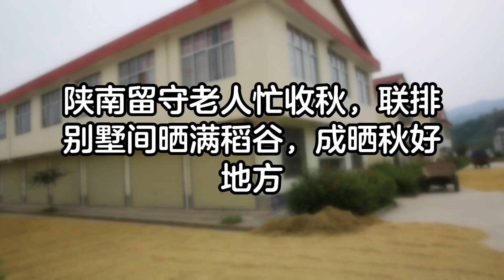陕西留守老人忙收秋，联排别墅间晒满稻谷，成晒秋好地方